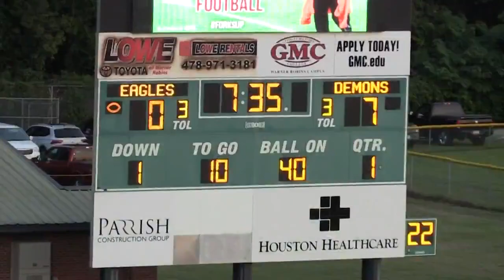THE END ZONE HIGHLIGHTS: Northside battles Warner Robins (2021)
The Northside Eagles and Warner Robins Demons met for the 64th time.